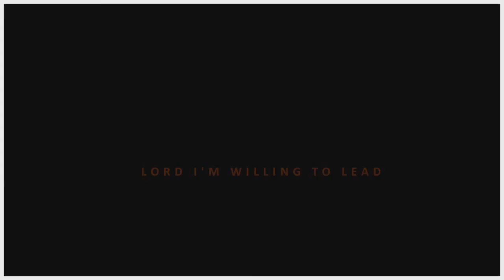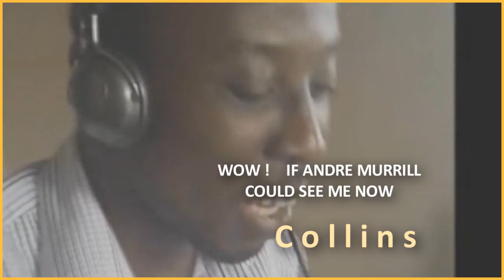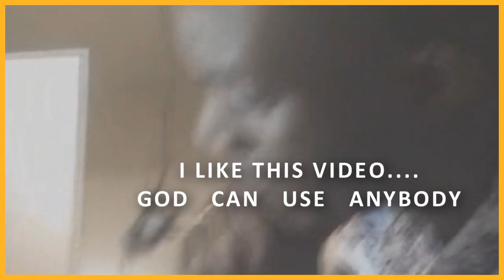ANDRE MURRILL ♪ | AFRICA IN THE STUDIO VIDEO 2016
CHECK OUT ANDRE MURRILL ON THESE SITES

Video produced by  Andre' Murrill